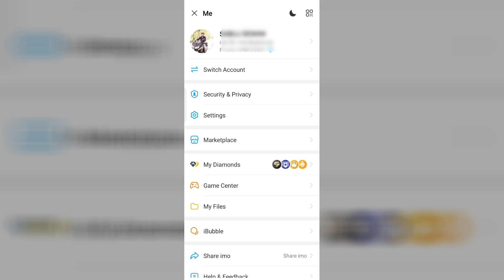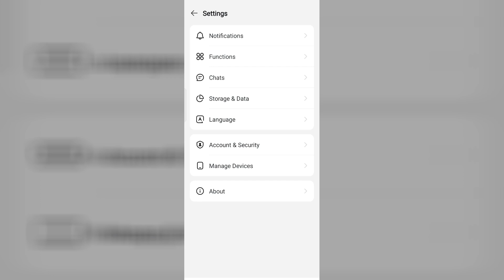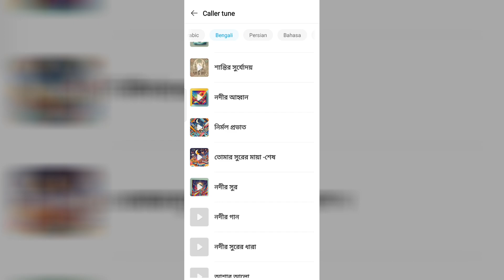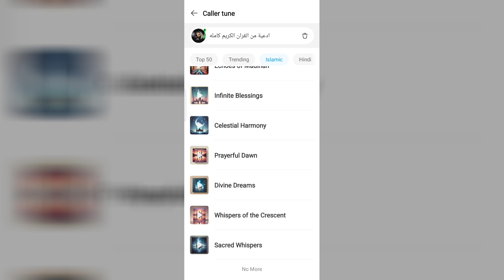How To Set Imo Caller Tune 2024 | ইমুতে কলার টিউন সেট করার নিয়ম |imo ringtone